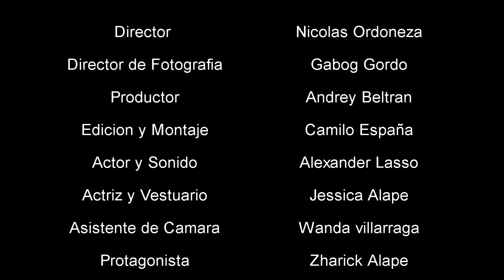Ciudad esmeralda Festival Audiovisual Universitario EMBRIÓN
Ciudad esmeralda es un corto que se realizó en  seminario bajo presupuesto en el Festival Audiovisual Universitario EMBRIÓN en conjunto con la directora Franziska Pohlmann.

UN FESTIVAL PARA TODOS
El Festival Universitario Audiovisual EMBRIÓN, es la continuación de uno de los más importantes eventos organizados por la Corporación Nacional de Educación Superior CUN.
Este festival, que nació como muestra de trabajos universitarios internos, ha trascendido año con año sus límites originarios y ha vinculado trabajos provenientes de universidades de la ciudad, el país y el mundo. Además, tras adoptar el carácter de competencia y reafirmarse en el propósito de crecer constantemente, EMBRIÓN cuenta desde hace unos años con una oferta de programación académica que reflexiona en torno al que hacer audiovisual.
Es una iniciativa que busca promover la realización y producción de proyectos audiovisuales Universitarios, premiando y reconociendo la originalidad y la calidad de los proyectos en competencia. Bajo esta premisa, el festival abre cuatro categorías: Ficción, Experimental, Documental y Animación.
Se contó con conferencias internacional, ponencias, conversatorios, seminarios, e investigadores, que analizarán los aportes al cine, desde sus inicios hasta la actualidad.
Pueden inscribir sus proyectos.

Corporación Unificada Nacional de la Educación Superior - CUNSede Principal A - Calle 12B N° 4 – 79 l Bogotá, Colombia Sede F-  Medios Audiovisuales  - Calle 12C N° 3-99 (Antigua Calle 14 N° 3-99)